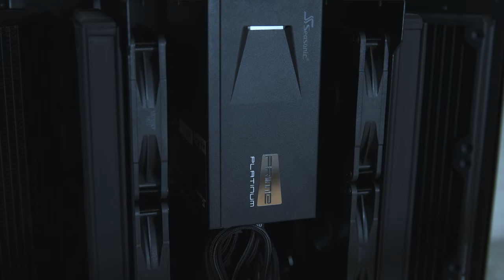PINNED KINGPINS EMPIRE casecon from scratch 10k I9 9980XE Watercooling pc build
Hardwarespecs//
CPU: INTEL I9 9980XE 18cores 36threads @4,8GHz allcore
MB: EVGA X299 Dark
GPU: EVGA RTX 2080 Ti K|NGP|N with the Hydrocopper waterblock
RAM: 64GB HyperX Predator QuadKit 3200MHz CL16 (noRGB)
SSD: 2x 960GB HyperX Fury
M.2 SSD: 2x512GB Samsung 960 PRO
HDD: 12TB Seagate Barracuda Pro
PSU: Seasonic Prime 1300 Platinum
Cables: Cablemod full sleeved set

Watercoolingparts//
CPU Block: Own design with a Heatkiller IV coldplate
GPU Block: EVGA Hydrocopper
Radiators: 2x 480mm Bitspower Leviathan XF and 2x 480mm Bitspower Leviathan Slim
Fans: Noctua Chromax Black
Aquacomputer Aquaero 6 Pro
Aquacoimputer Highflow sensor for waterflow/ Calitempsensor for watertemp
Reservoirs: 2x Heatkiller Tube 150 D5
Pumps: 2x Aquacomputer D5 Next
Tube: EK ZMT